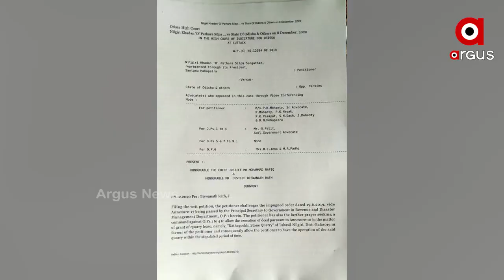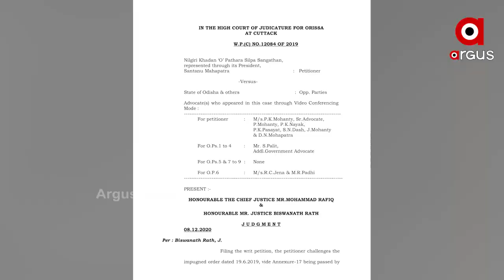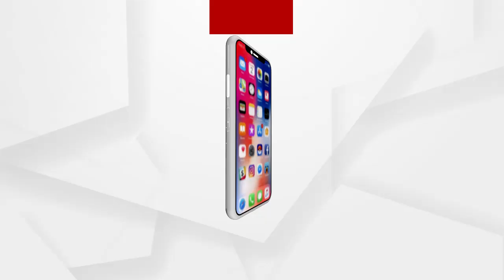ପ୍ରଶାସନ ଓ ପଥର ମାଫିଆଙ୍କ ମଧୁଚନ୍ଦ୍ରିକା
ବାଲେଶ୍ବରରେ ବାଲି ମାଫିଆଙ୍କ ଦୌରାତ୍ମ୍ୟ । ପ୍ରଶାସନ ସହ ସଲାସୁତୁରା କରି ପୁଣି ନୀଳଗିରିରେ ବନ୍ଦ ଥିବା ଏକ ଖଣି ଖୋଳିବାକୁ ଯୋଜନା । ହାଇକୋର୍ଟଙ୍କ ଅନୁମତି ପରେ ପୁଣି ବିରୋଧ କରିଛନ୍ତି ସ୍ଥାନୀୟ ଲୋକେ ...
ଅଧିକ ଖବର ପାଇଁ ଡ଼ାଉନଲୋଡ କରନ୍ତୁ “Argus News” ଆପ୍